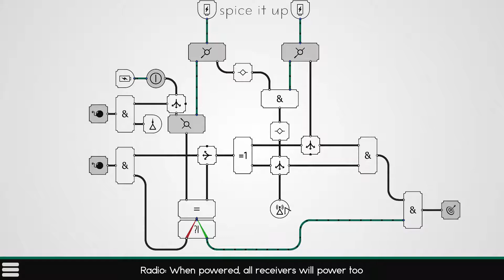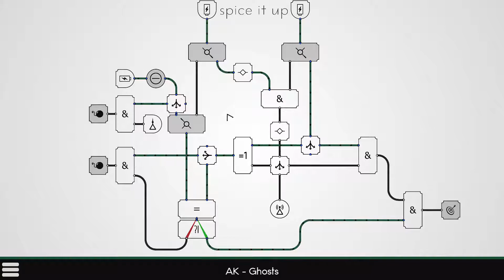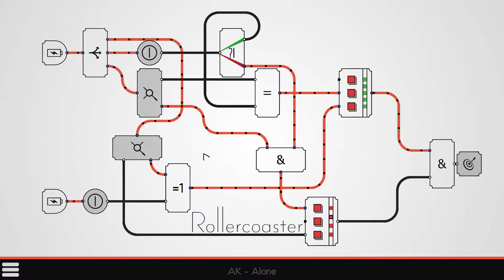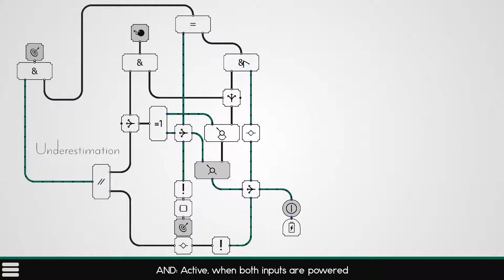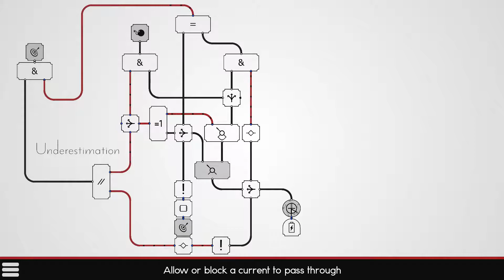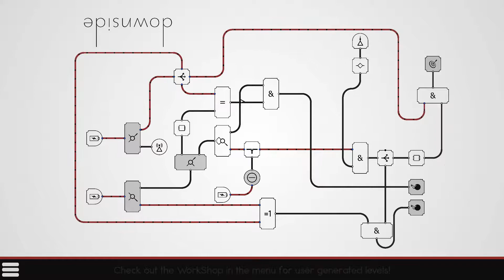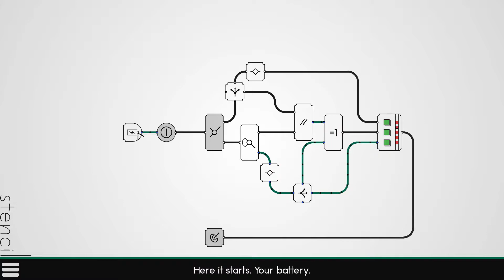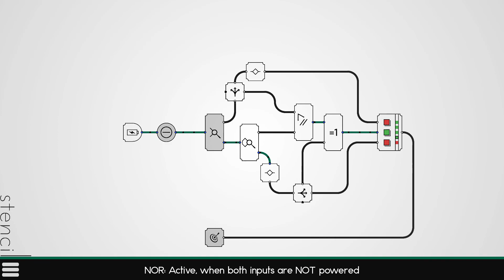Rolling Along - Cuit [E4]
Cuit is copyright Class-X Games